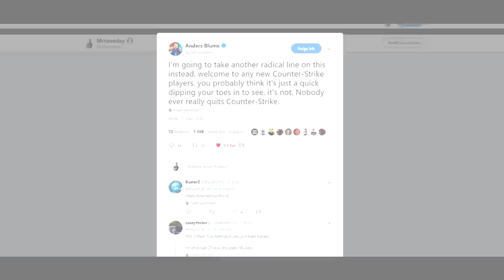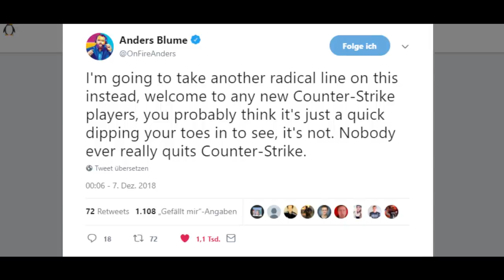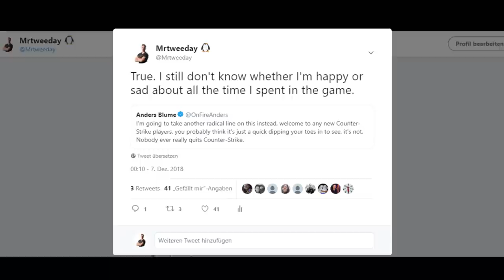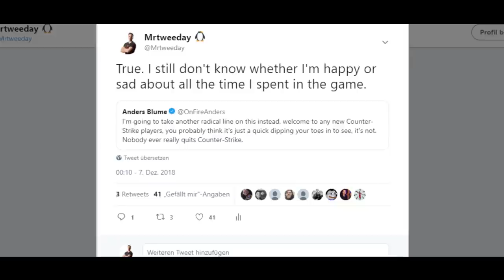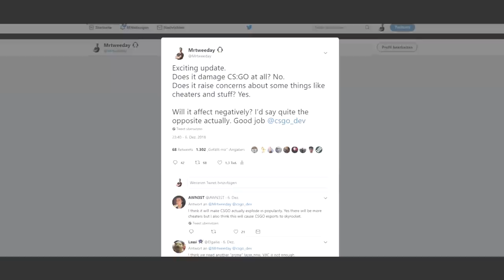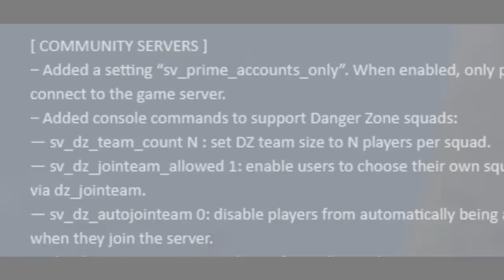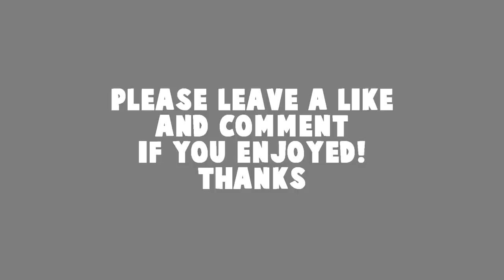CS:GO Free to Play - Is it really THAT bad?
CS:GO just recently got updated. Introducing dangerzone - a CS:GO Battle Royale game mode aswell as making the game free to play - also introducing new skins with the Dangerzone Case. The community responded with a lot of negativity. I for myself however see it as quite the opposite of it being bad - Good Job Valve.